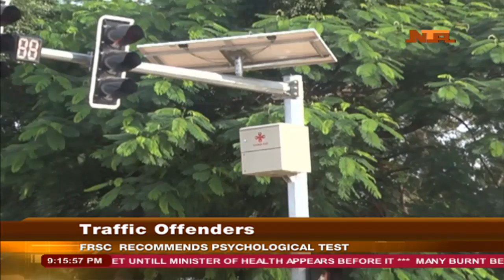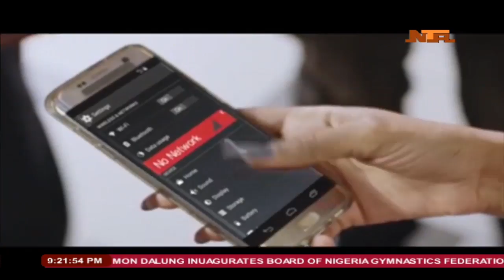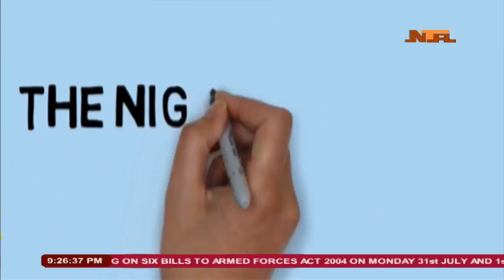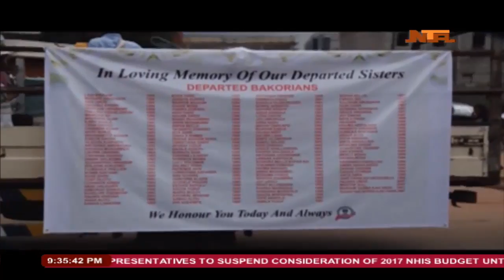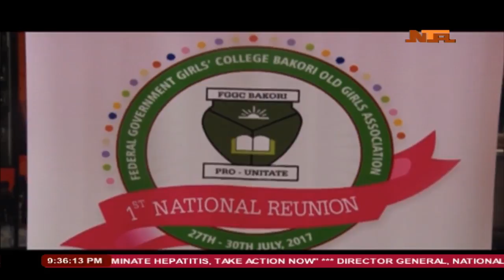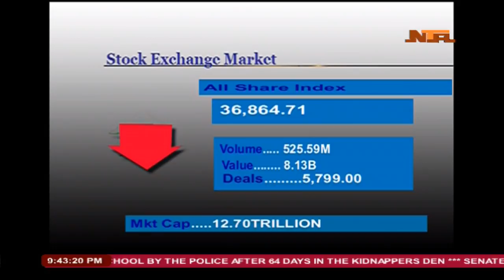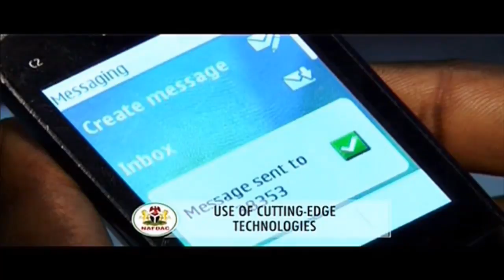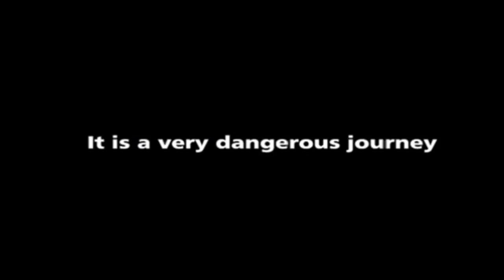NTA Network News 28-07-2017